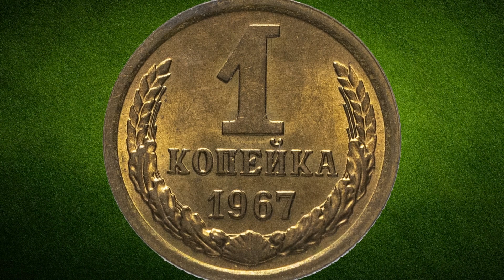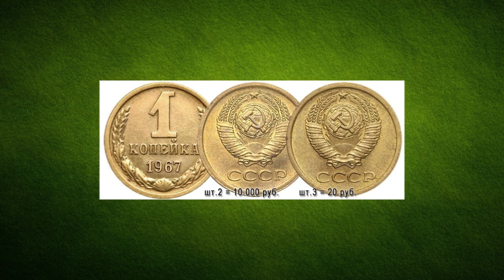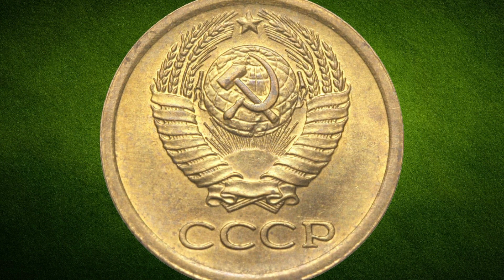10 000 рублей за копейку